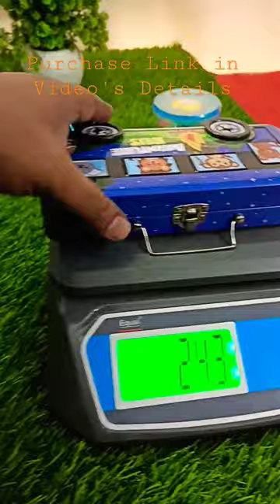Printed School Bus Shape Metal Pencil Box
People can purchase this School Bus Metal Pencil Box with Moving Tyre online from Amazon :

School Bus Metal Pencil Box with Moving Tyre (Search List)

Mimi Multicolour Cartoon Printed School Bus Matal Pencil Box with Moving Tyres and Sharpner

Livsmart Multicolour Cartoon Printed School Bus Matal Pencil Box with Moving Tyres and Sharpner

Parteet Multicolour Cartoon Printed School Bus Shape Matal Pencil Box with Moving Tyres

KRH store Multicolour Cartoon Printed School Bus Matal Pencil Box with Moving Tyres and Sharpner

krh Multicolor Cartoon Printed School Bus Metal Pencil Box with Moving Tyres and Sharpener (Pink)

Aarchi's Shoppe Multicolour Cartoon Printed School Bus Matal Pencil Box with Moving Tyres and Sharpner

Parteet Multicolour Cartoon Printed School Bus Matal Pencil Box with Moving Tyres and Sharpner (Jeep)

Parteet Multicolour Cartoon Printed School Bus Matal Pencil Box with Moving Tyres and Sharpner

kiku Multicolour Cartoon Printed School Bus Metal Pencil Box with Moving Tyres and Sharpner

Magicwand Large Capacity Cartoon Printed School Bus Metal Pencil Box with Moving Tyres & Sharpener

QIPS Multi-Layer Cartoon Printed School Bus Metal Pencil Box with Moving Tyres and Sharpener

Cartoon Printed School Bus Matal Pencil Box with Moving Tyres and Sharpner

gomerrykids car shape multipurpose printed pencil box for kids

EAGLEHUNT Multipurpose Magnetic Pencil Box with Calculator, Dual Sharpener and LED Lamp Light (Spiderman Blue)

Infinity Marks Car Shape Printed Metal Pencil Box for School Kids with Moving Wheels

Shifaa Enterprise Multipurpose Magnetic Pencil Box with Calculator & Dual Sharpener (Princess Pink)

American Tourister Bag (Search List)

American Tourister Yongo 33 Ltrs Grey Casual Backpack

American Tourister 32 Ltrs Black Casual Backpack

American Tourister Popin 31 Ltrs Teal Casual Backpack

American Tourister Popin 31 Ltrs Grey Casual Backpack

American Tourister Bounce 28 Ltrs Blue Casual Backpack

American Tourister Jet 28 Ltrs Black Casual Backpack

American Tourister Crone 28 Ltrs Black Casual Backpack

American Tourister Spin 29 Ltrs Grey Laptop Backpack

American Tourister Crone 29 Ltrs Black Casual Backpack

American Tourister Twing 29 Ltrs Black Casual Backpack

American Tourister Jet 28 Ltrs Blue Casual Backpack

American Tourister Bounce 28 Ltrs Red Casual Backpack

American Tourister Twing 26 Ltrs Grey Casual Backpack

American Tourister 32 Ltrs Olive Casual Backpack

American Tourister Polyester Backpack

American Tourister Copa Grey Casual Backpack

American Tourister Scamp 44 cms Blue/Yellow Casual Backpack

American Tourister Copa 46 cms Teal Casual Backpack

American Tourister Dazz 47 cms Black Casual Backpack

American Tourister Dazz 47 cms Blue Casual Backpack

American Tourister Popin 48 cms Red Casual Backpack

American Tourister Caspar Nxt 48 cms Teal Laptop Backpack

American Tourister Spin 49 cms Teal Laptop Backpack

American Tourister 53 cms Prime Nxt 32 Ltrs Cool Green Laptop Backpack

AMERICAN TOURISTER SWAGPACK 2019 AMT SONGO NXT Backpack

Printed School Bus Shape Metal Pencil Box with Dual Compartment for Kids